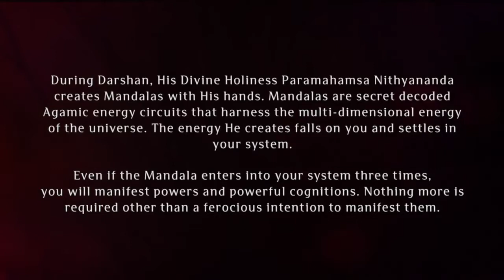Paramashivoham Oneness Capsule 26